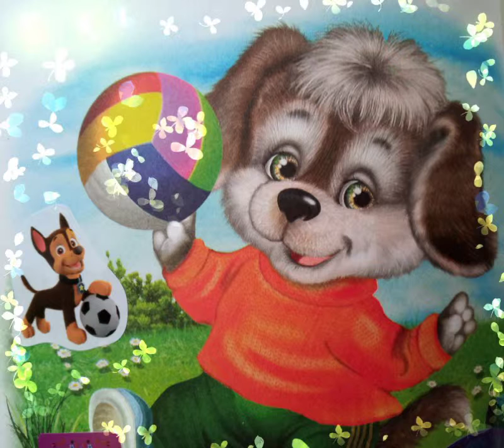Порядковый счёт. На зарядку по порядку.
Аудиосказка